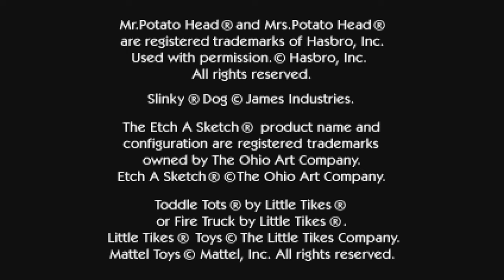TOY STORY 2 PS1 on PS5 Gameplay - No Commentary